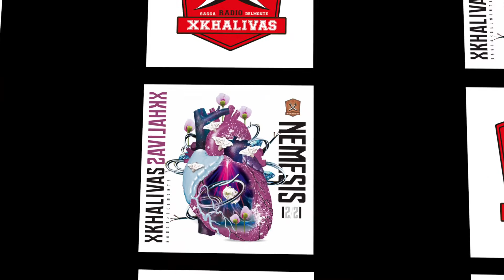XKHALIVAS NEMESIS2/2 Trailer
01 CONAN ft.HANZO REIZA
02 百万円 ft.迷子
03 Promise ft.YUKI a.k.a JUTO
04 Hard Knock World ft.TENZAN
05 Mr.MadLove ft.Psyence
06 Before I come back ft.FRG
07 Thursday -333- ft.SAGGA,LAS BOi
08 Toki no koe ft.CASPER
09 Right now right here ft Mateo Chameleo
10 Destinise ft.LASBOi